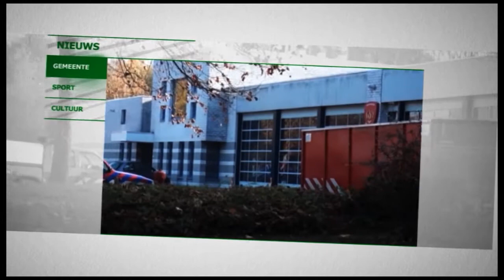Trashwatchers ‘in opleiding’ bij Bs de Poolster 2016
Voor tweede keer namen kinderen van de Basisschool de Poolster in Elsloo deel aan het zwerfvuilprogramma Trashwatchers van RWM. Tijdens dit educatieproject leren kinderen van groep 4 en 5 alles over zwerfafval, wat dit betekent voor hun leefomgeving en wat ze zelf kunnen doen om dit tegen te gaan.